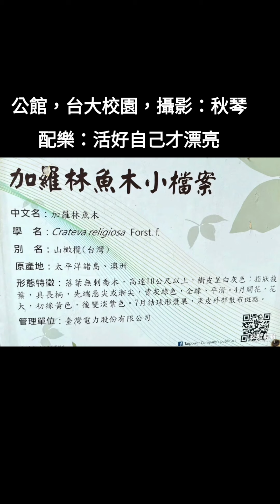公館，台大校園